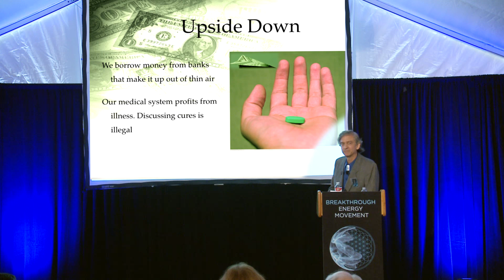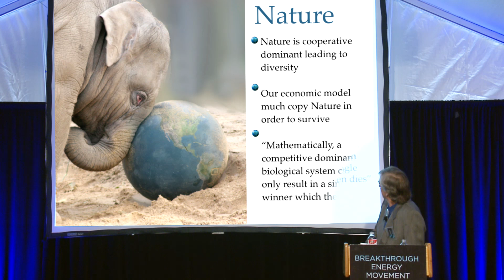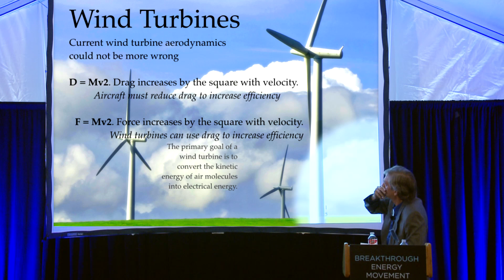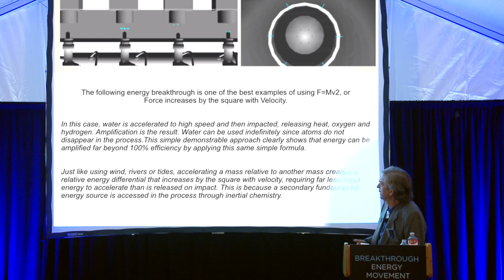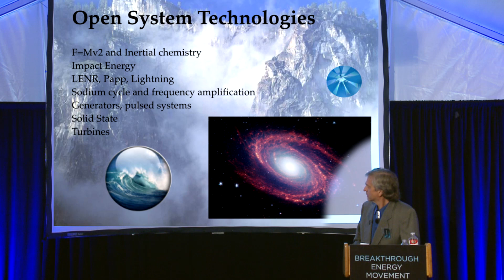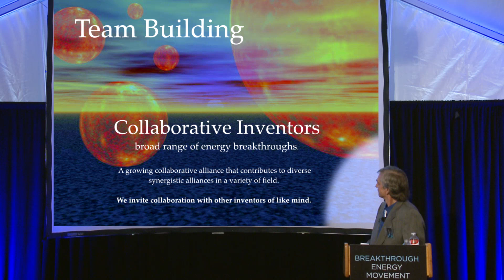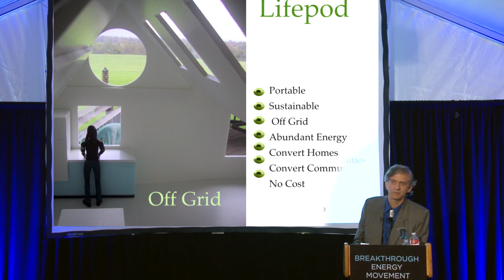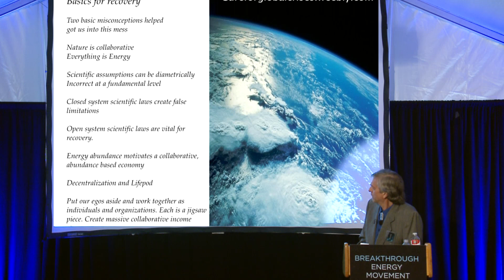The Basic Physics of Global Recovery | Mike Waters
GlobalBEM 2013

Title: Breakthrough Energy and the basic physics of global recovery